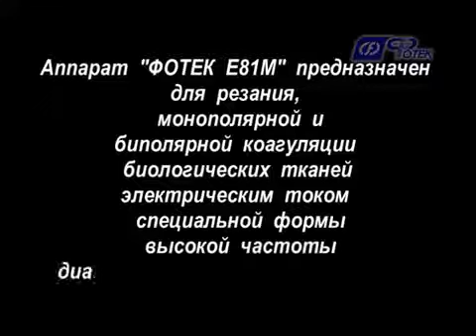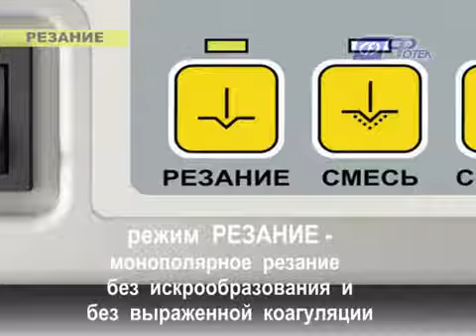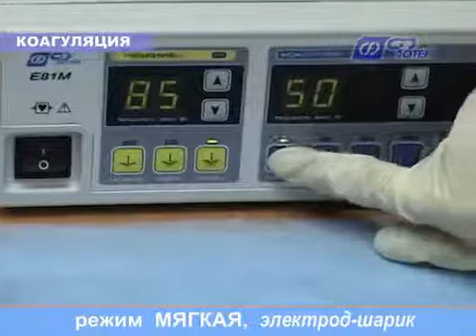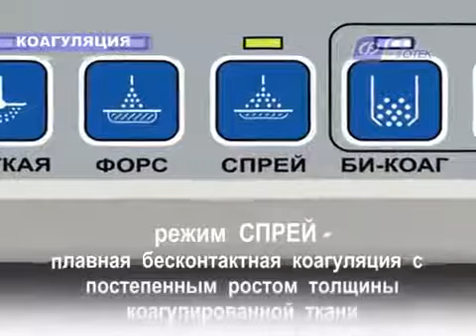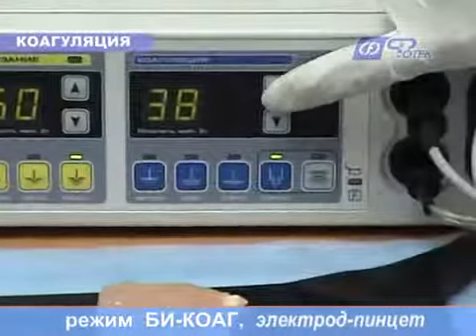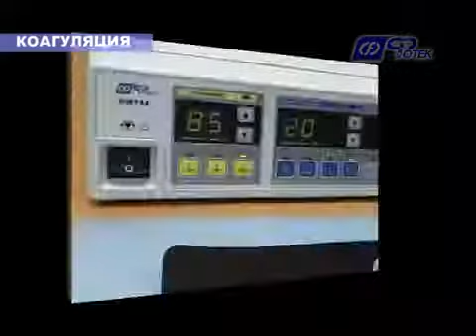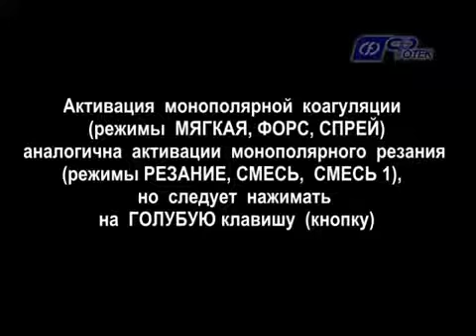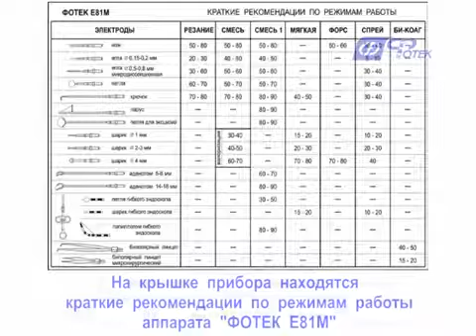Видеоруководство по применению аппарата Е81М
Аппарат генерирует широкополосный радиоволновой электрический ток специальной формы
Соединяет в себе преимущества радиоволновой и высокочастотной электрохирургии